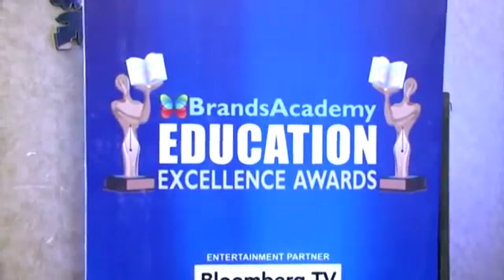Arena Animation, Malleswaram Education Excellence Award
Education Excellence Award 2014 - Arena Animation Malleswaram